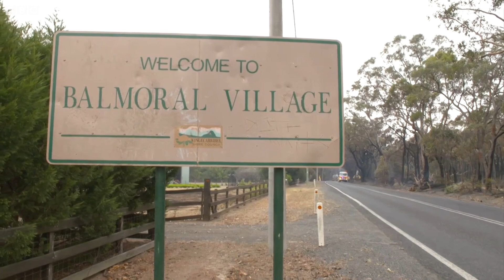Firefighter loses own home while saving others - BBC News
Russell Scholes is a volunteer firefighter in Balmoral, New South Wales, which has been badly hit by the Australia bushfires.

The BBC's Shaimaa Khalil spoke to him by the ruins of his own home, which he left to burn while saving other properties in the area.

He said protecting the community was more important than protecting his house.

Australia is being ravaged by bushfires which have killed nine people and razed hundreds of homes since September.